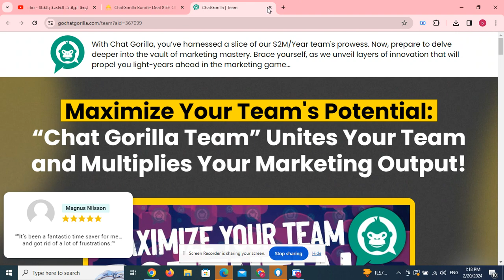ChatGorilla Bundle Deal 85% Off below+ Coupon + Hot Bonuses